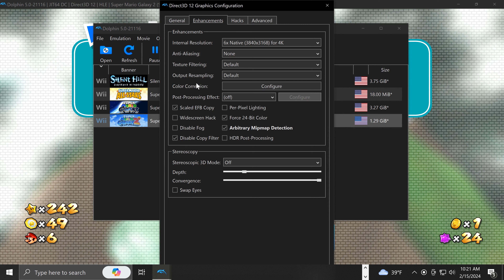Super Mario Galaxy 2 (4K / 2160p / 60fps / Texture Pack) | Dolphin Emulator 5.0-21116 | Nintendo Wii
Super Mario Galaxy 2 for the Nintendo Wii gameplay on Windows 10 PC via the Dolphin 5.0 (dev build 21116) in 4K / UHD / 2160p / 60 FPS / Texture Pack.

PC SPECS: AMD Ryzen 7 5700G CPU, NVIDIA RTX 3060 GPU, 32GB DDR4 RAM